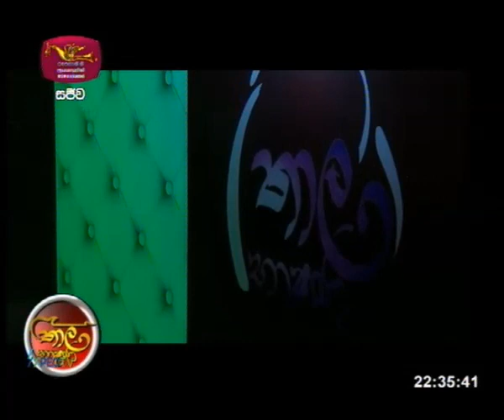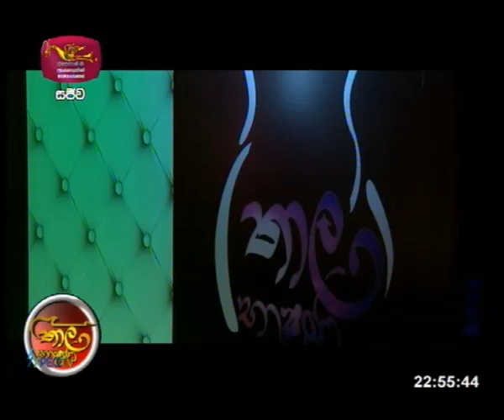thaala bhasana 1